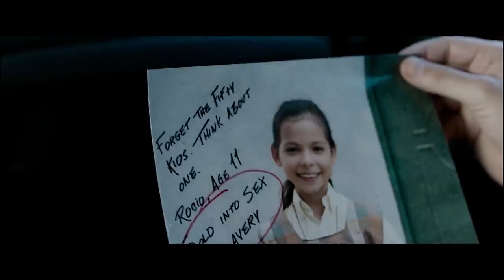Sound Of Freedom - Hits Like A Sledge Hammer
Sound Of Freedom is an absolute must see, in a world where hollywood is more vapid and shallow than ever Sound Of Freedom has something very important to say.